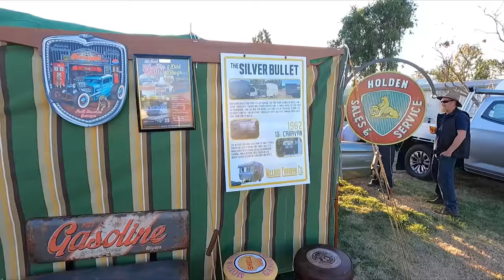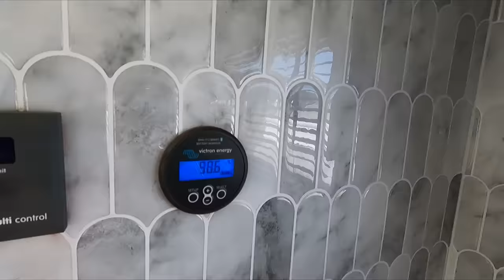Where to next?! / From Country to Luxury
This episode is a little different! First we head out to the country for an experience we have been encouraged to visit for a really long time!! It did not disappoint! Then we completely flip things and head to one of the most luxurious resort style caravan parks you have ever seen! We have heard a lot about this place as well, so did it live up the hype?!

👉Kickass Products
👉Seeker Brewing
👉Custom Lithium
Nowornever23 – this is case sensitive!)
👉 iCheck
👉GrubRug
👉 Beach2Bush
👉 Compgas
👉 Cowfish Technologies
👉1Key Caravan
Select Locations only – see website for details)

✅ Other Videos You Might Be Interested In Watching:
👉 REALITIES of WATERFRONT FREECAMPING OFFGRID in our RENOVATED 24Ft
👉 LOW-COST FAMILY CAMPING / THINGS to SEE & DO TRAVELLING AUSTRALIA
👉 Different things to do in the Atherton Tablelands / hidden gems / lost cost camping
Hey Guys! We are Alex and Erin. With our 2 kids and 2 dogs, we live the caravan
lifestyle, exploring new and exciting places off the beaten track. We like to get off the
grid in our newly renovated 2008 Retreat Daydream and show you, that you don’t need the
biggest, most flash gear to get out and explore!
Our channel also features 4x4ing, fishing, camp cooking, and tips and tricks to make
caravan living easier! We'd love you to join us for the adventure!
acting or not acting as a result of watching any of our publications. You acknowledge
that you use the information we provide at your own risk. Do your research.
images that are the property of Now or Never. You are authorized to share the video
link and channel and embed this video in your website or others as long as a link back
to our YouTube channel is provided.